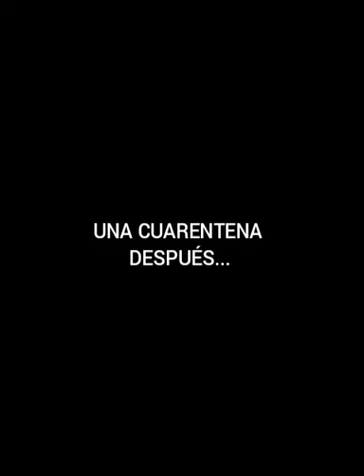REALITY CHOW CORTOMETRAJE CASERO | CADÁVER EXQUISITO CAPÍTULO 3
Una mujer es eliminada de un reality show y buscará vengarse del jurado calificador.